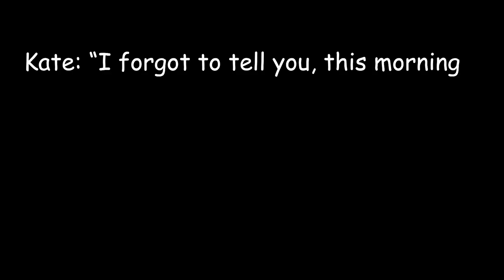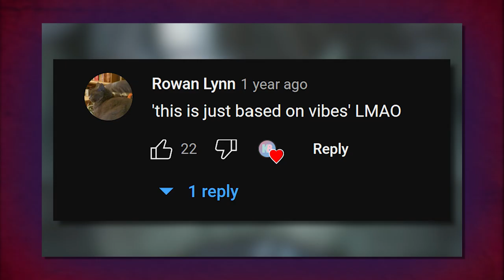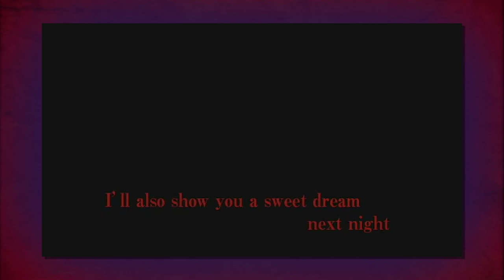Watching Vampire Knight Guilty pt. 4: Kaname’s Special Gift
Back to some more Vampire Knight this week with a special trip to the library of important knowledge of the past or something idk- Zero has a freak-out though so that’s all that matters

Vampire Knight Guilty (season 2) episode 4